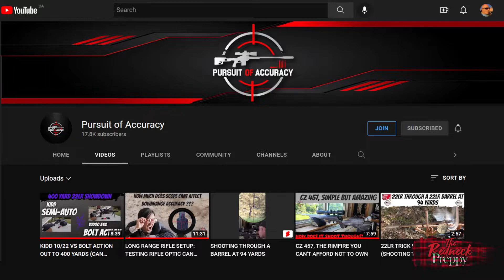Have You Heard About: Pursuit of Accuracy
If you've watched enough videos on The Redneck Preppy, you know that he likes to target and benchrest shoot. It shouldn't surprise you that one of the Preppy's favourite YouTube channels covers topics exactly like that. Pursuit of Accuracy delves into the world of precision shooting, primarily rimfire, and you've ever wanted get into that niche of the gun world, there are few channels better at teaching you how.